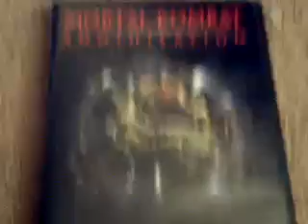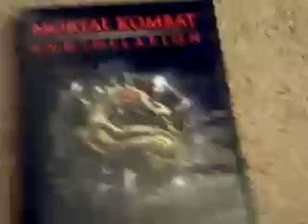I Show You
I Show You Mortal Kombat Movie